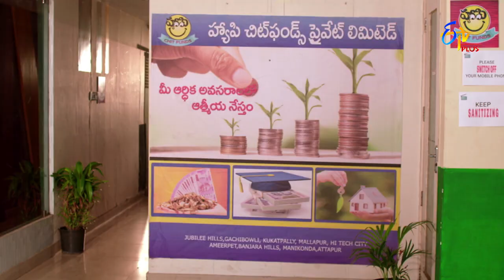Ottu Idhi Naa Pellam Kadhu | 11th August 2021 | Full Episode 48 | ETV Plus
Bhanumathi gets furious at Subba Rao for giving Sarada's money to Narada. Ramakrishna and Subba Rao struggle to find Narada.